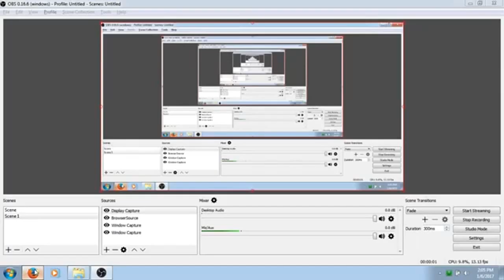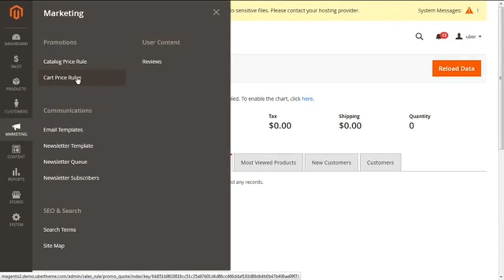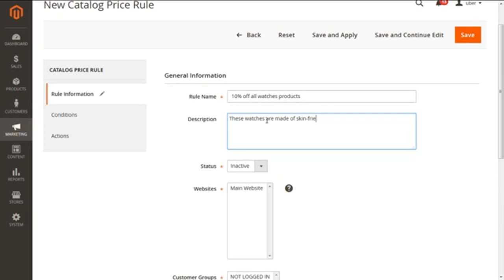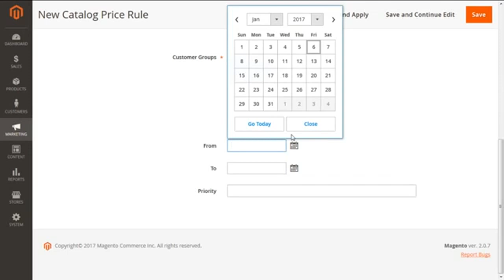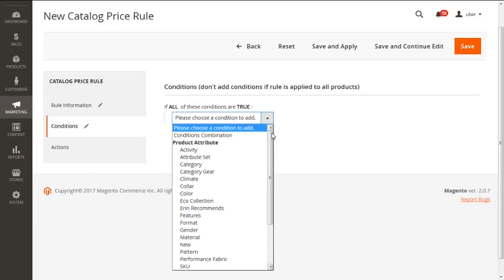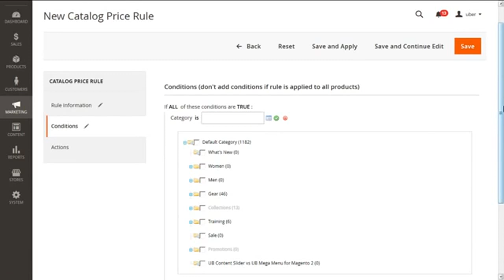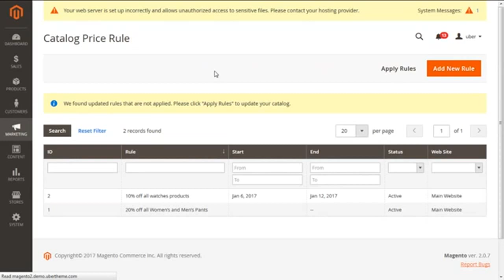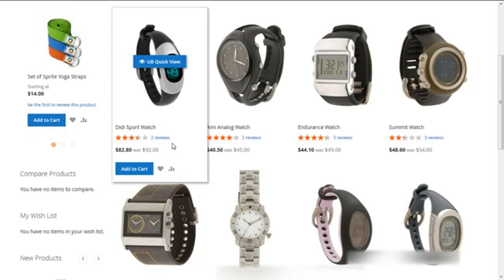Magento 2 Promotions- Catalog Price Rule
This video will help to create & manage promotions with Catalog Price Rule for your Magento 2 store.
Let your Magento store add more to your magnetic power to allure customers with our easy Magento support.

Leave your details and we will contact you back within next 12 hours.